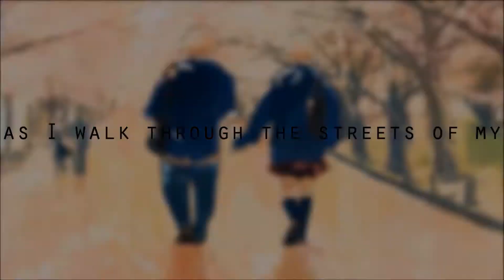APH {Happy Birthday Ukraine & Belarus}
So, Happy Brithday Ukraine and Belarus!
Ukraine doesn't have an /offical/ b-day, but today is their national independe days so I figured I could celebrate it. Give a little to the country where I took my username from. Belarus' birthday is the day after Ukraine's so we had to have a little sister love.
Song: Be Calm by fun. (yes, I'm in love with this band at the moment. There song lyrics are just perfect for me to work with.)
I pitched the lyrics, quite a bit. First to avoid copyright, but then I decided it sounded a little bit more like a girl singing.
I would have made it longer, but I randomly decided to look up birthdays a couple days ago. The surprise I get when I see they're so soon!